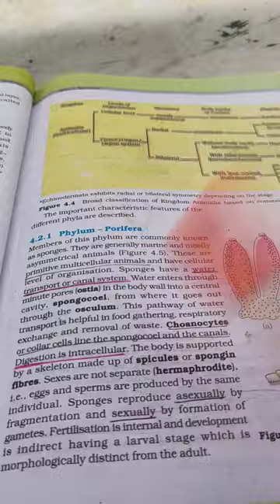Important points of Animal Kingdom💯 | You must not miss | NEET | Class-11 | ध्यान दो 😌